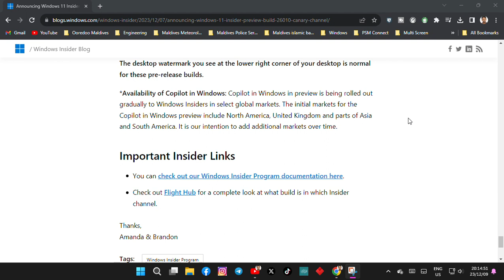[New] Announcing Windows 11 Insider Preview Build 26010 (Canary Channel)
About the Canary Channel:
The Canary Channel is the place to preview platform changes that require longer-lead time before getting released to customers. Some examples of this include major changes to the Windows kernel, new APIs, etc. Builds that we release to the Canary Channel should not be seen as matched to any specific release of Windows and some of the changes we try out in the Canary Channel will never ship, and others could show up in future Windows releases when they’re ready.

The builds that will be flighted to the Canary Channel are “hot off the presses,” flighting very soon after they are built, which means very little validation and documentation will be done before they are offered to Insiders. These builds could include major issues that could result in not being able to use your PC correctly or even in some rare cases require you to reinstall Windows. We will offer limited documentation for the Canary Channel, but we will not publish a blog post for every flight – only when new features are available in a build.

Our Canary Channel won’t receive daily builds; however, we may ramp up releasing builds more frequently in the future.

The desktop watermark you see at the lower right corner of your desktop is normal for these pre-release builds.

*Availability of Copilot in Windows: Copilot in Windows in preview is being rolled out gradually to Windows Insiders in select global markets. The initial markets for the Copilot in Windows preview include North America, United Kingdom and parts of Asia and South America. It is our intention to add additional markets over time.